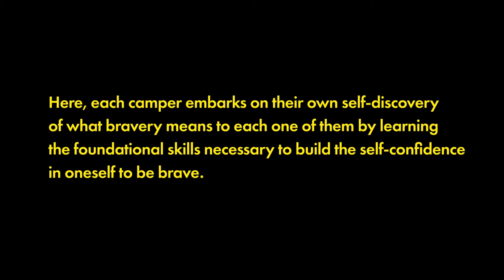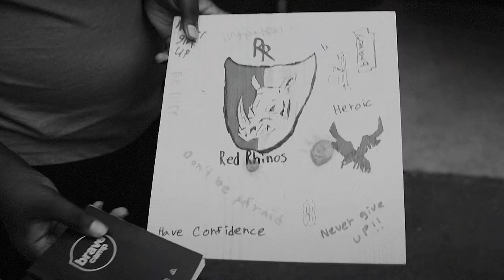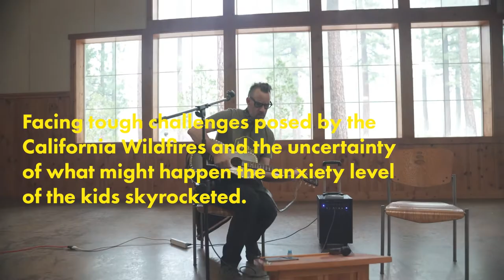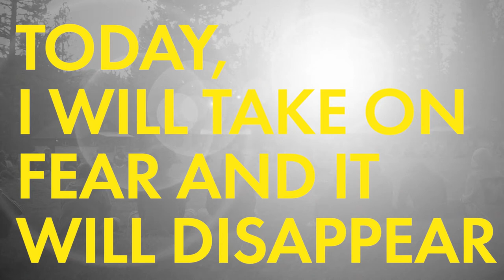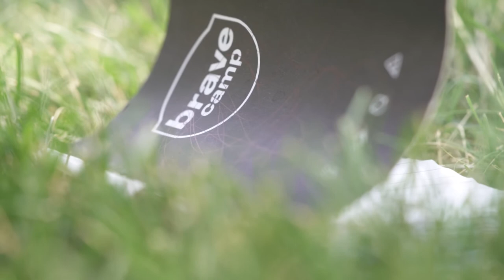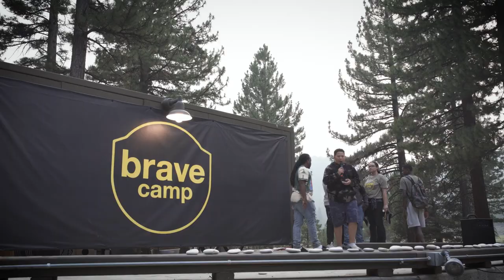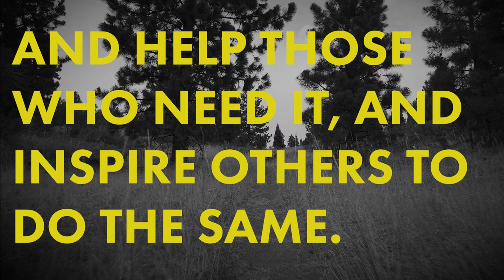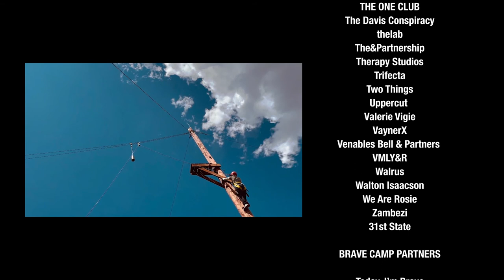Brave Camp 2021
“Brave Camp” documentary is a Today, I’m Brave (TIB) film, co-directed by ad and film industry veteran Peter Nicholson and TIB filmmaker Juan Pablo Digenio. It shines a light on the underserved youth in America – latest data shows 22% of teens are bullied, 2,200 drop out of high school, 4,353 are arrested – every day -- and gives viewers an intimate look at how Brave Camp elevates this community of youth and helps them unlock their inner bravery, and take on everyday challenges, like bullying, peer pressure, self-expression, and other social issues.

Unlike any other summer camp program, Brave Camp is week-long immersive, customized camp curriculum -- based on TIB’s signature Brave Journey Program -- which includes six key themes: Community, Empathy, Confidence, Uniqueness of Self, Adaptability and Commitment.

From mindful meditation with renowned yogi Michael Carter, to learning Jiu-Jitsu as a mindset by the legendary Gracie Brothers, to art therapy with artist/innovator Sheila Darcey, to music and poetry workshops by Jamaican rap/hip hop poet Nadirah X, singer and songwriter Christopher Taylor who energized the camp and motivated the campers to jump on the mic and sing, many for the first time, to identifying their superpower, painting it on a rock and sharing with the entire camp, “Brave Camp” captures the essence of this distinctive camp experience.

In the film, campers reveal their fears and how they overcame them, we witness the beauty of their comradery, sportsmanship and empathy towards one another. It truly is a transformative experience for these campers and all who came together to bring Brave Camp to life.

Production Company:
Spinach
Peter Nicholson Director, Cinematographer
Juan Pablo Digenio Director, Cinematographer
Noah Smith Assistant Camera

Editorial Company:
Spinach
Peter Nicholson Editor
Juan Pablo Digenio Editor

Mix:
Noah Smith  Sound Mixer